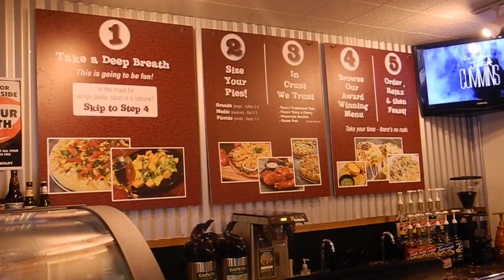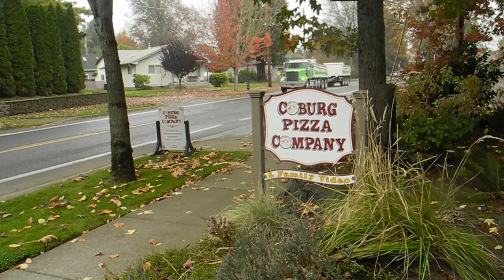Coburg Pizza Co.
A profile of Coburg Pizza Company in Coburg, Oregon by Lauren Beane, journalism student at the University of Oregon. Enjoy!